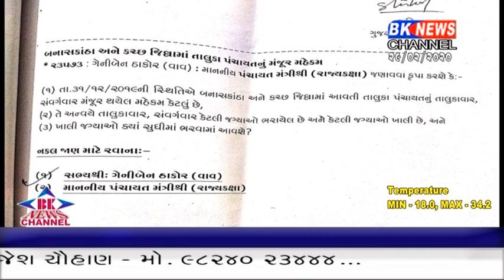થરાદ ગેનીબેન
બી.કે ન્યુઝ ચેનલ